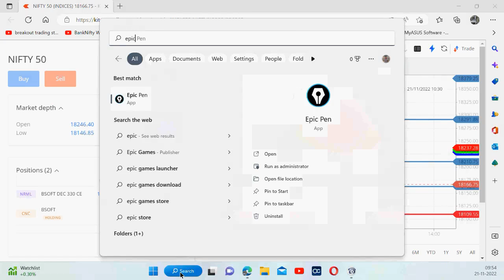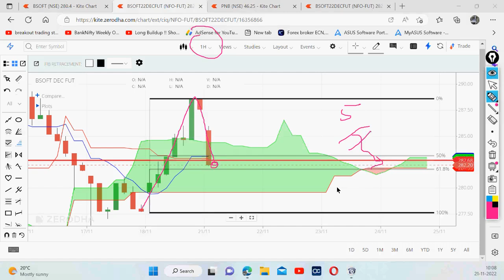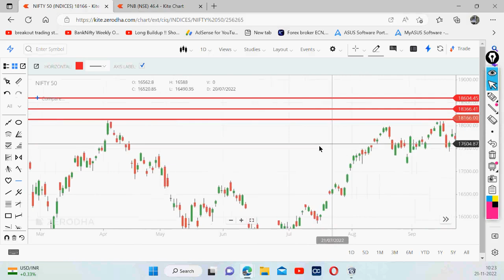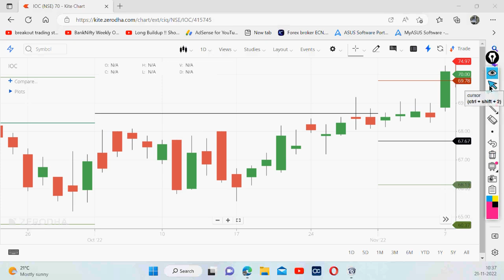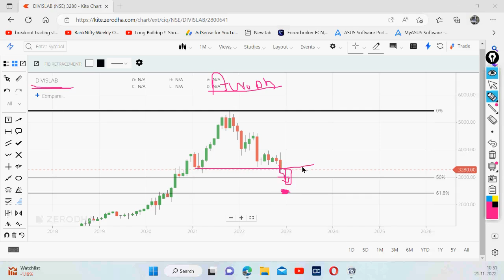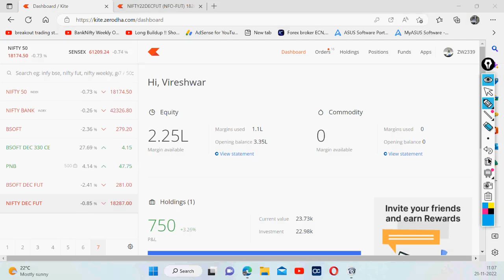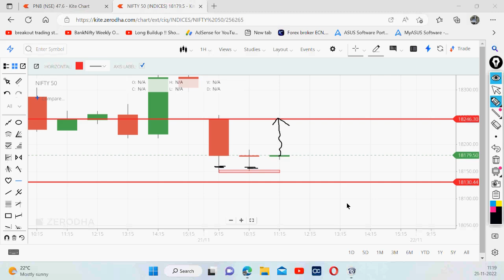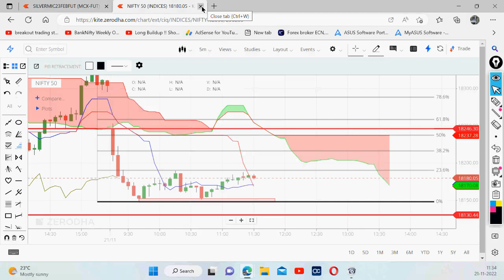Live Training in Stock Market by Vireshwar Sir on 21 Nov 2022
This channel provides best Stock Market Training in all segments(equity,derivatives and commodity including intraday and swing trading.
CONTACT 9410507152,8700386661 for more details